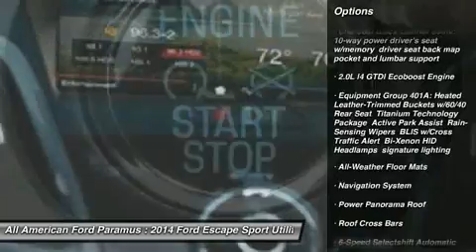2014 FORD ESCAPE Paramus, NJ IP-A96504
2014 FORD ESCAPE Paramus, NJ
Stock# IP-A96504
allamericanford.net/

375 Rt. 17 South